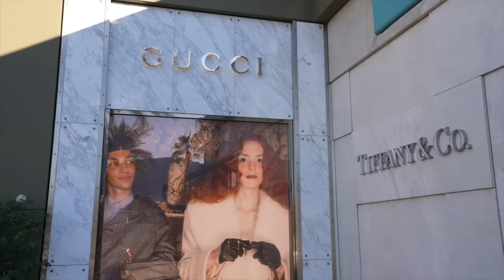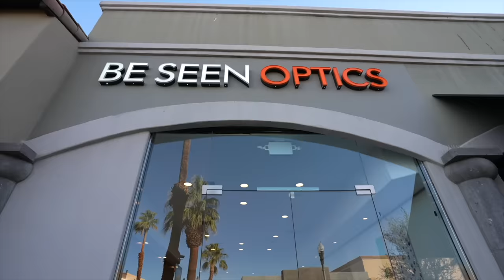INSANE KARENS WANT US ARRESTED FOR STREET PHOTOGRAPHY!!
CALIFORNIA KARENS GO INSANE OVER STREET PHOTOGRAPHY

Episode 1 of our MASSIVE 2023 COAST TO COAST ROAD TRIP from Palm Desert, California to Amagansett, New York and later heading South to Key West, Florida!!

**BRAND NEW WATCHING THE WATCHMEN STICKERS:**

CALIFORNIA INSANITY!! TRIGGERED KARENS LOSE THEIR MINDS
Downtown Palm Desert / El Paseo (Palm Desert, California)
Street Photography & Video with Amagansett Press

The Gardens on El Paseo

Esthetix
—73399 El Paseo Ste. 104, Palm Desert, California 92260

Ozel Jewelers of Palm Desert

The Shops on El Paseo

Summer Colony Living
—73061 El Paseo, Suite 6, 73545 El Paseo Suite 1503, Palm Desert, CA 92260

LOCATION OF THIS VIDEO:
-Downtown Palm Desert / El Paseo
-Palm Desert, California

Coachella Valley / Riverside County / Southern California

I upload the photos I take while filming my videos on Instagram, and I also post photos and videos from our travels around the country, now traveling full time in the RV, including drone shots:

Street Photography and Video 📸
Full Time RV Living 🗺 100k+ Miles Driven

I often get comments, emails and messages asking me how viewers can donate financially to my channel. We NEVER ask for money, but for those of you who choose to contribute, I do have a PayPal listed below, as well as channel memberships. Thank you all for your support!

Social Media PSA: You can ONLY find my videos here on YouTube. I post photos on Instagram and Twitter (linked above.) Amagansett Press and I do NOT use any other social media platforms. Anyone impersonating us on other social media is an impersonator. If you come across these accounts, please report them.

wtw.news